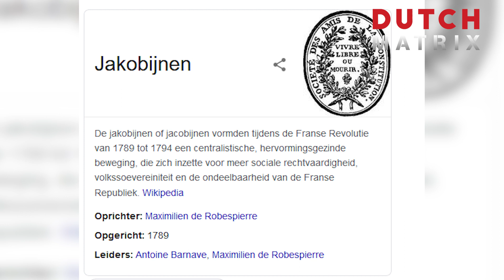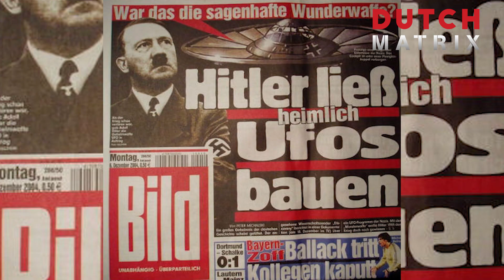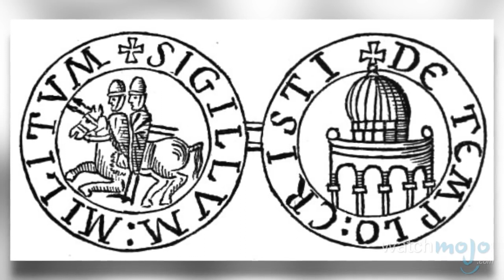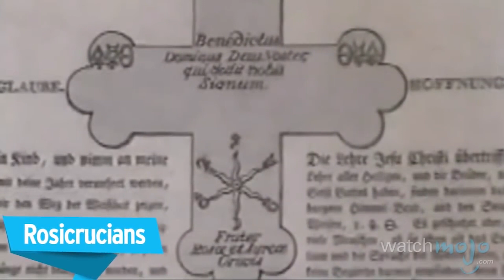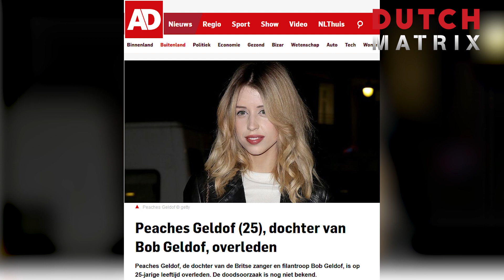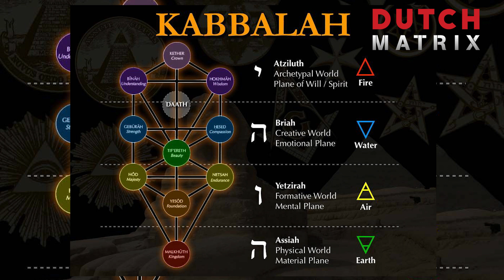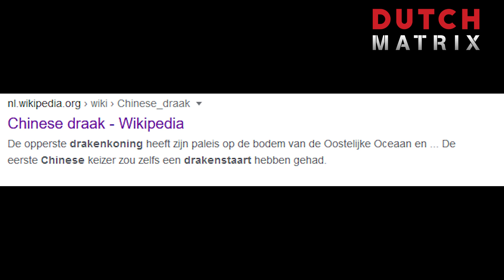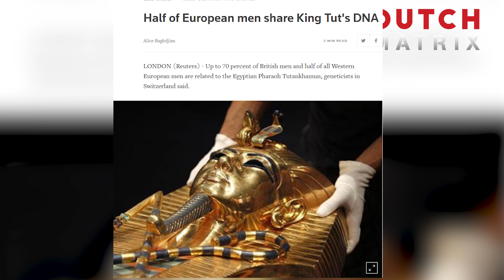Illuminati - Code niet te kraken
Dino legt uit waarom je er nooit achter gaat komen wie de echte Illuminati zijn, laat staan dat zij ooit worden berecht. Val niet in Kabalval.

2e filmpje : Alex Jones infowars
3e filmpje : watch Mojo.com
4e filmpje : watch Mojo.com